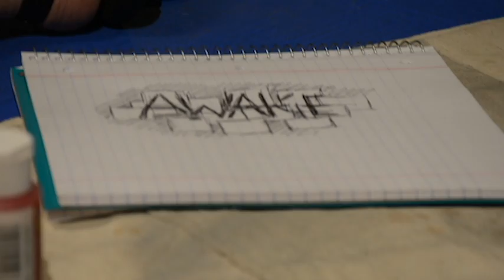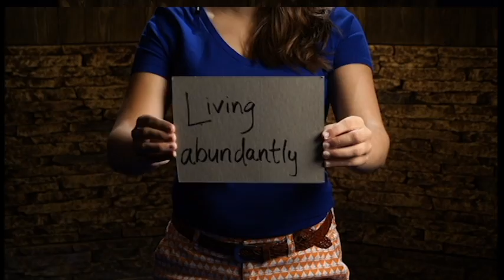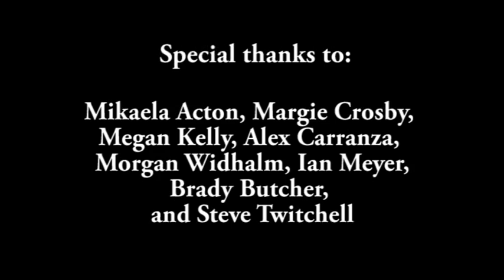Awake In Christ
This video was originally made to be shown at a local youth worship night entitled "Awake" to illustrate the meaning behind the title. Enjoy!

This video was made by myself with assistance from Steve Twitchell Production and Mikaela Acton.

The background music is "Awakening" by Hillsong which is not my property.